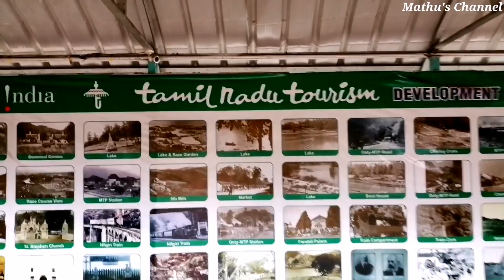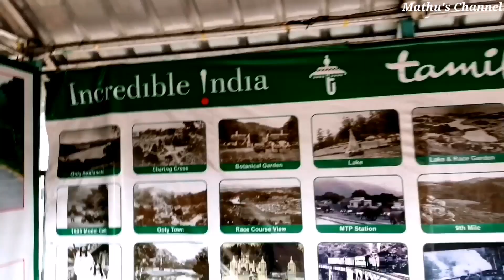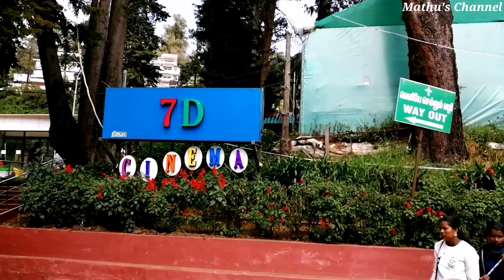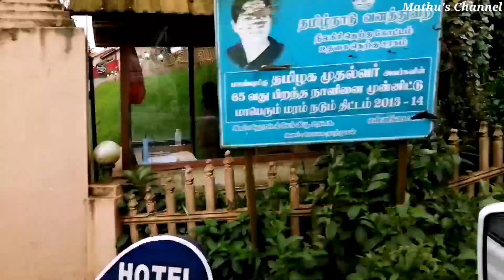ഞങ്ങളുടെ ഊട്ടി വിനോദയാത്ര- Part 1| Our Family Tour | Ooty Vlog Part 1| Ooty Boat House | Ooty Lake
ഞങ്ങളുടെ Ooty വിനോദയാത്ര, Boat House, Ooty Lake